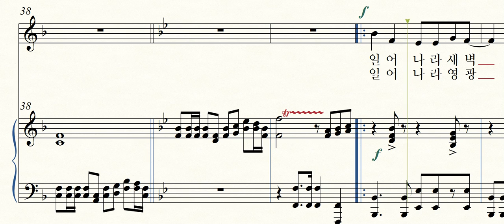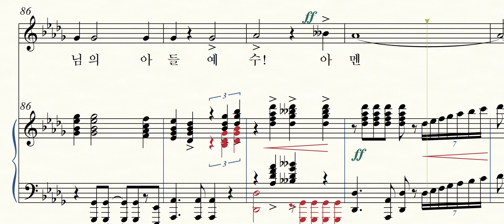일어나라(부활절찬양)-앨토, 샤마임찬양1집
서은정 작곡, 샤마임출판